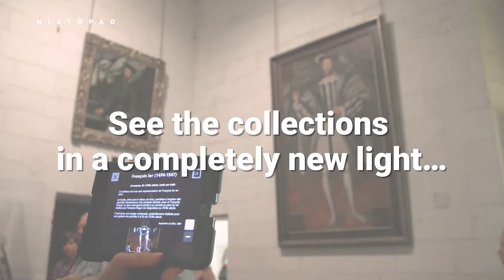Histopad - Château de Chambord (France -Loire valley)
HistoPad will regale you with an immersive tour of the chateau as it was in the times of François I. You will discover eight rooms integrally reconstituted in 3D and virtual reality.